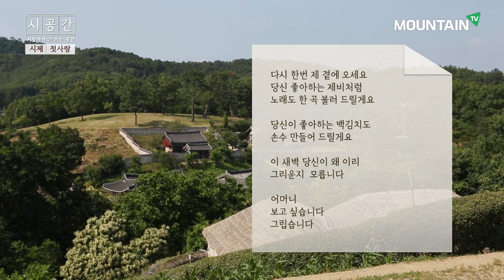[시공간, 명예의 전당 Best of Best] 2회 첫사랑: 어머니_최정숙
시공간 명예의 전당#시청자가 시 쓰는 공간#시낭송#첫사랑#최정숙#어머니

[명예의 전당 Best of Best]

*후보작 수: 총 12개
- 각 회차의 베스트작은 '내부 투표로 선정' 되었습니다.

*투표기간: 6/1~6/18 (3주간)

*투표방법
'[시공간｜명예의 전당] 재생목록' 12개의 시를 감상 후,
투표하고 싶은 작품의 '좋아요'를 마구 눌러주세요!

1. 명예상(best of best) : 12개 베스트작 중 최고인기작
2. 다작상 : 시공간에 가장 많은 작품을 보내주신 분

★자세한 공지는 하단의 SNS페이지를 참고해주세요!

마운틴TV는 전국에서 시청 가능합니다.
지역 케이블 채널 번호는 마운틴TV홈페이지 확인하세요!

SK Btv(채널 247번), LG U+ tv(채널 129번), olleh KT(채널 127번), SkyLife(채널 122번)